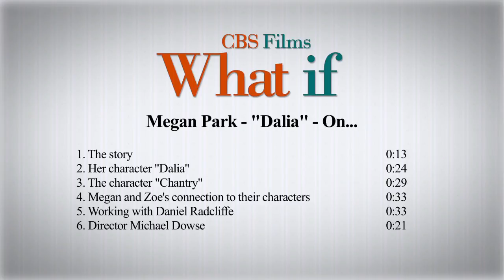What If: Megan Park "Dalia" Behind the Scenes Movie Interview | ScreenSlam